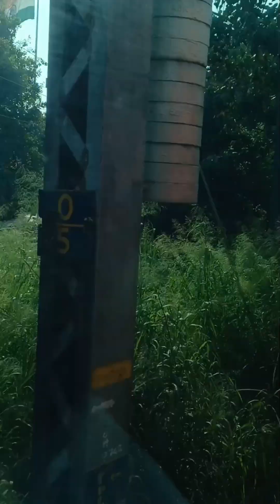Indian Railway journey from Delhi to Ahmedabad by Ashram express